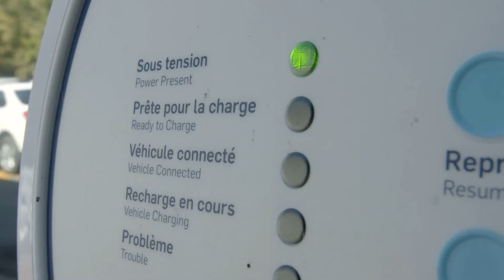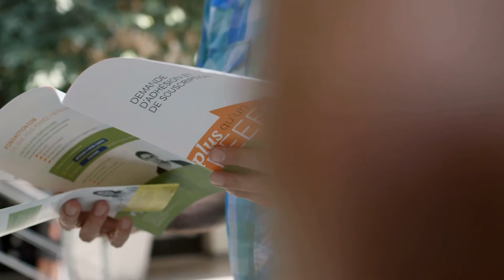Un rendement à l’actionnaire de 8,1 % au cours des 12 derniers mois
Dernier semestre de Fondaction : la double fierté de transformer l’économie et de produire un rendement de 8,1% pour les 12 derniers mois

Crédit photo Azur : Patrick Bourque, gracieuseté STM
Crédit photo bus électrique : Louis-Étienne Doré, gracieuseté STM